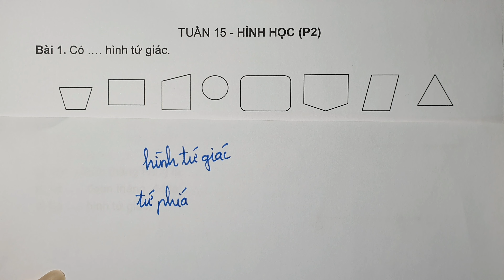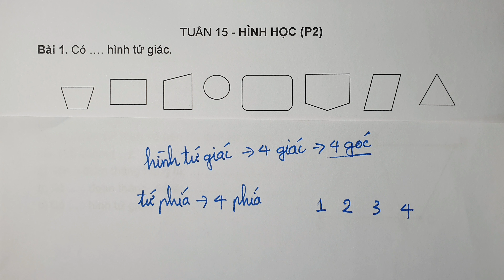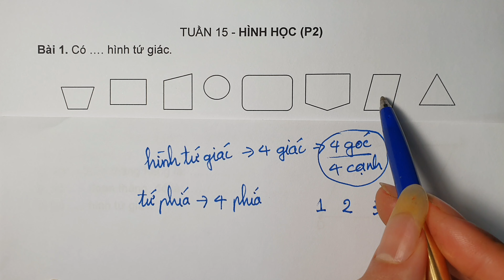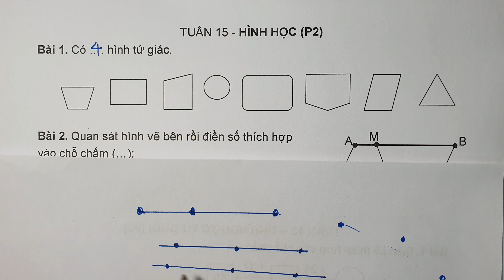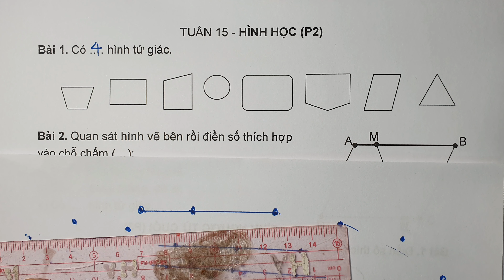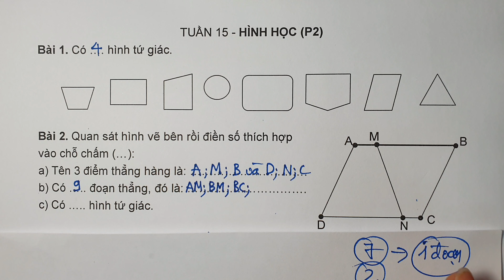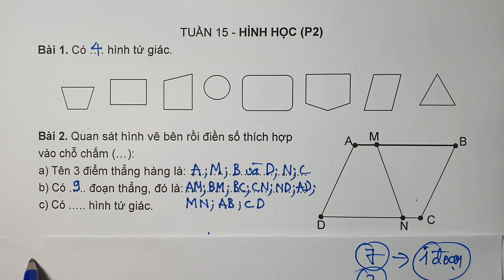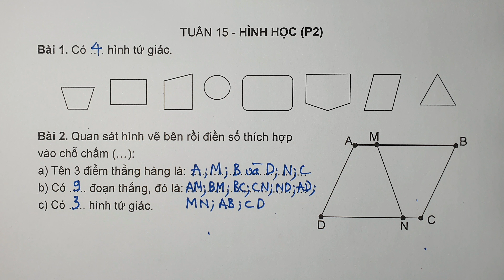Toán 2. HÌNH HỌC_T15.2_Cách đếm hình và đoạn thẳng đơn và gộp